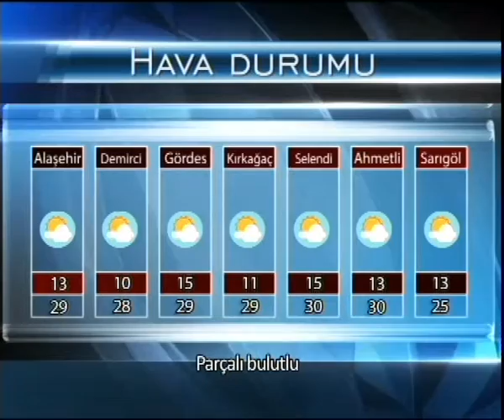Etv Ana Haber Bülteni 14 Mayıs